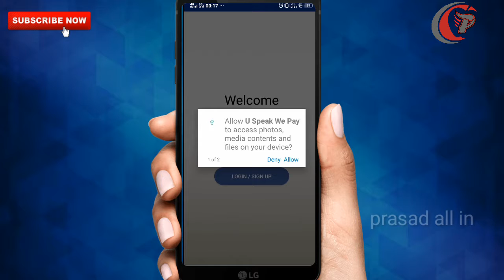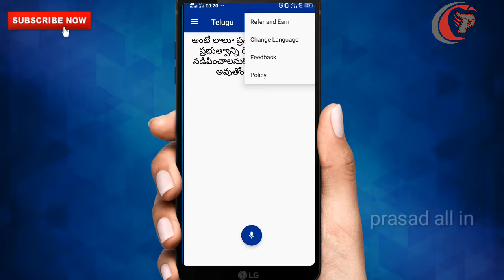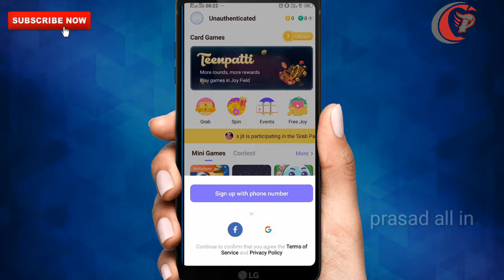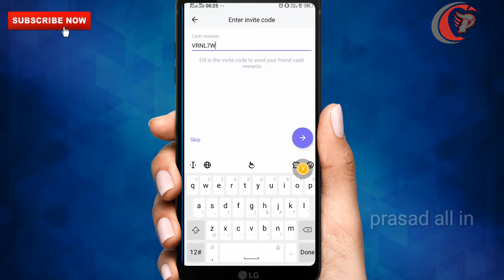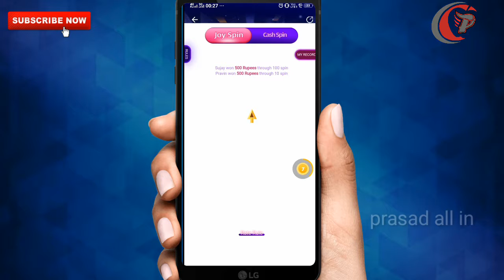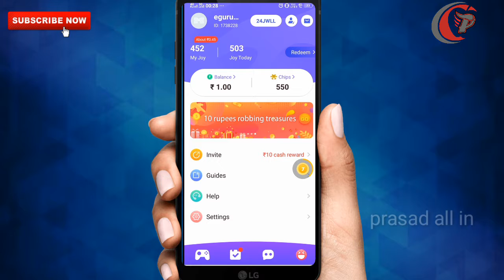Earn money just read articals andplay games with two apps in telugu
Earn money just read articals andplay games with two apps in telugu you speak we pay and mini joy apps genuin way to money making apps

amazon cash backs
paytm vouchers
money earning apps
information
history
youtube tutorials
thambnails
editing
technology
apps review
new apps update
cashback updates
tech videos
genuin apps only explain